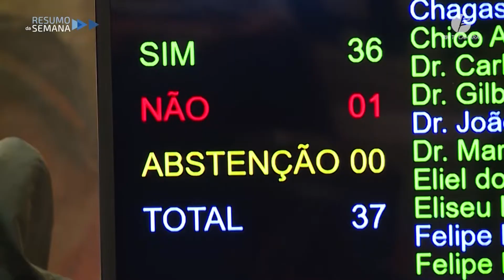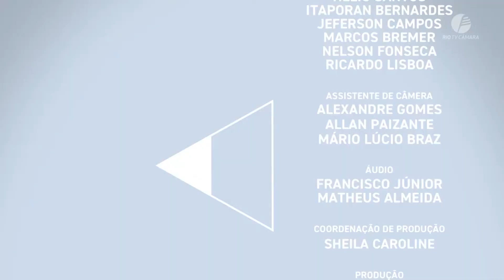Resumo da Semana: 9 a 13 de maio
Todos os destaques do que aconteceu durante a semana na Câmara Municipal, em um resumo ágil e dinâmico. Resumo da Semana, sexta-feira, a partir das 20h.